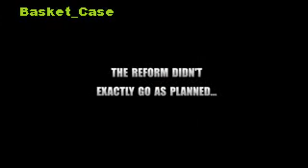Basket Case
Download Basket Case trailer Basket Case movie Basket Case free Basket Case online Barbie In The 12 Dancing Princesses DVD